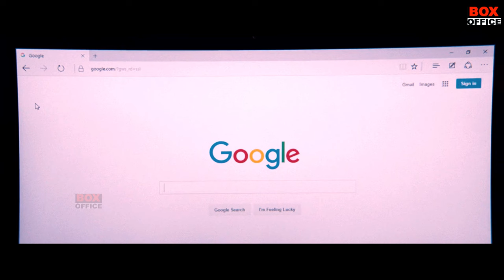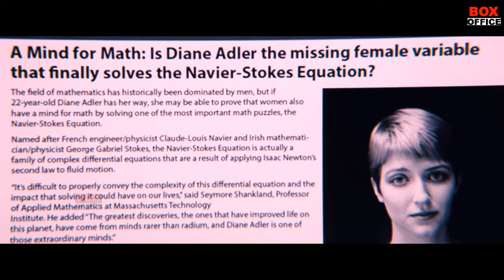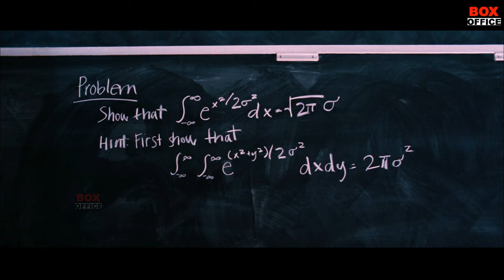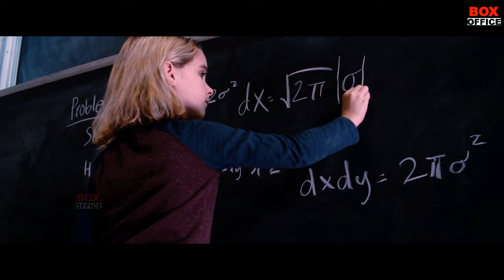বিশ্বরেকর্ড করা ৬ বছরের বাচ্চা মেয়েটির সাথে যা ঘটে | Gifted (2017) Movie Explained In Bangla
অংকে বিশ্বরেকর্ড করা ৬ বছরের বাচ্চা মেয়েটির সাথে যা ঘটে | Gifted (2017) Movie Explained In Bangla | Motivational Movie Explain In Bangla.

✅Credits:

💥 Images & Footage Credits: Gifted (2017) Movie & Team.
💥 Voice: Rehana Ferdous.

💥 Software Used: Wondershare Filmora And Photoshop.
💥 Edited By: Rony.